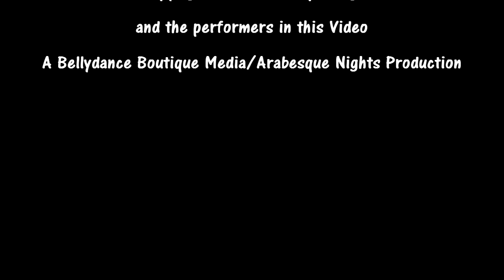Stephanie Addington performance at December 2015 Arabesque Nights - The Once Upon a Time Show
My performance at December's Arabesque Nights - The Once Upon a Time Show. I performed my own Little Red Riding Hood, contemporary-bellydance fusion choreography to Hounds of Love by Kate Bush.